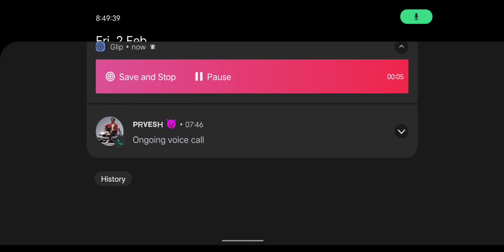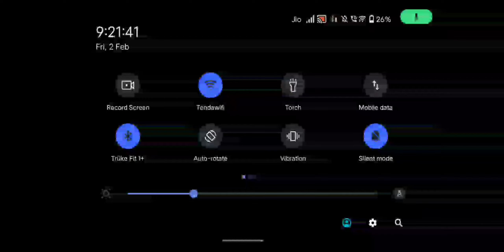Blade in Hand 4 | Bettel Legend Permanent Title | New Achievement | BGMI 3.0 Update